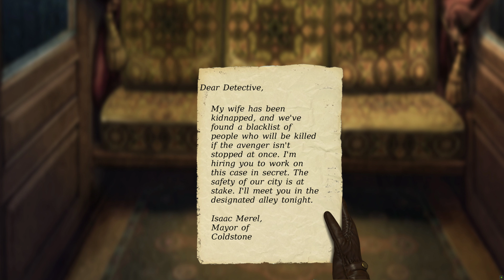GRIM FACADE HIDDEN SINS CE FULL GAME Complete walkthrough gameplay + BONUS Chapter